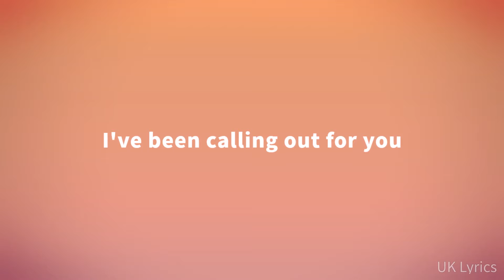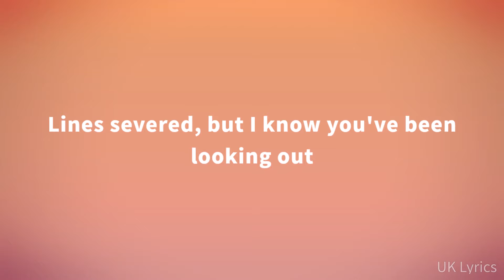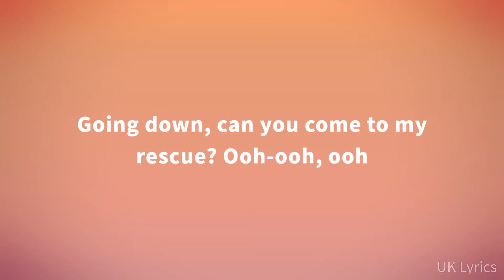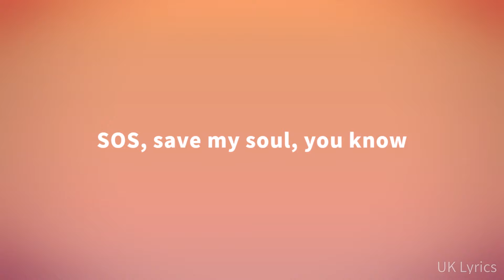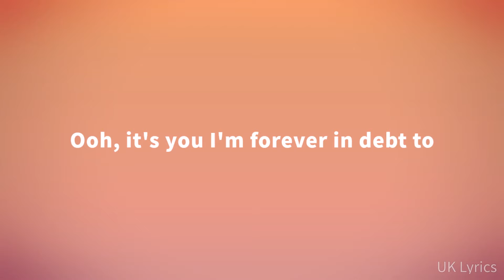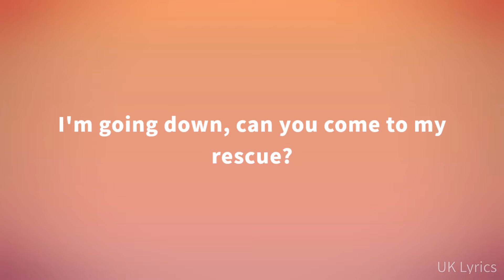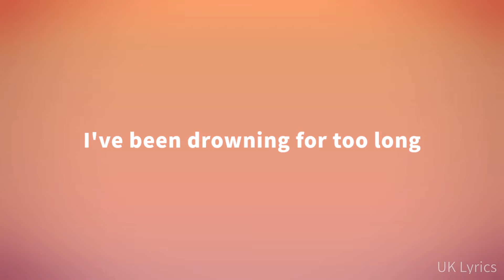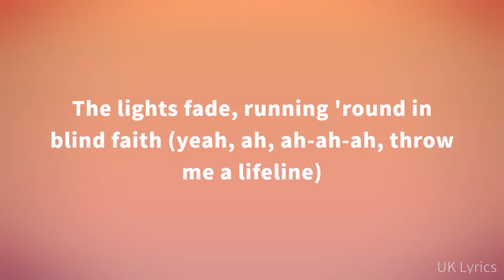James Arthur - SOS (Lyrics)